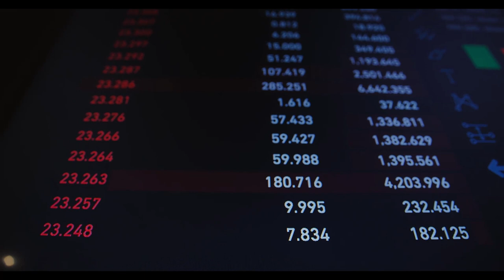SGK Uzmanı Emin Yılmaz emekliye sevindirici haberi verdi 'Emekli maaşı ile birlikte o ücrette artaca